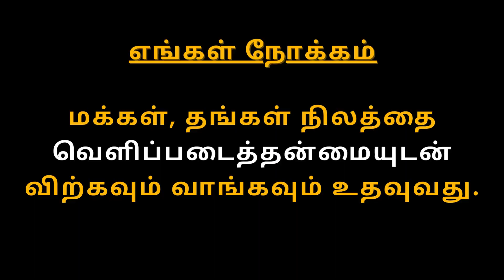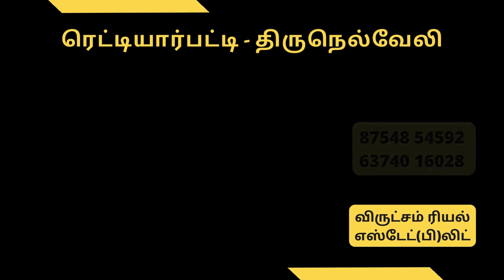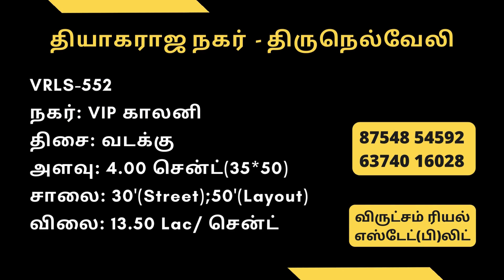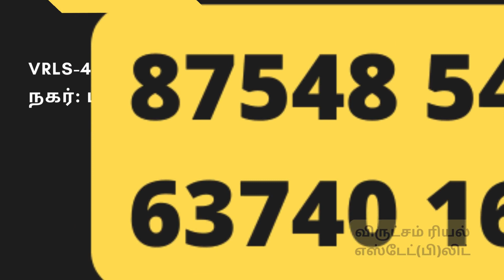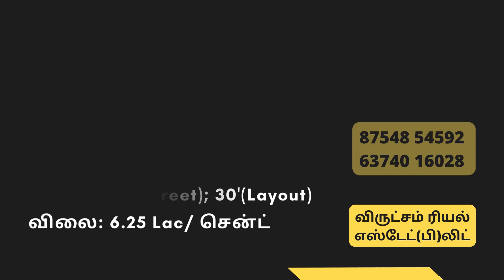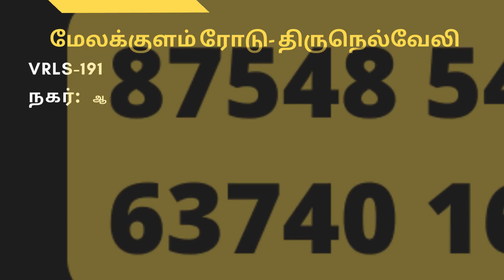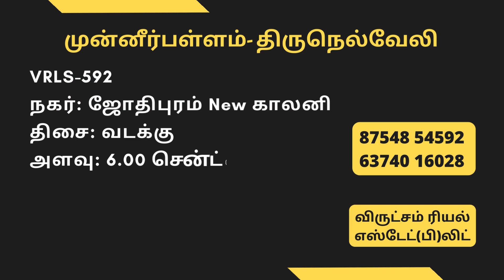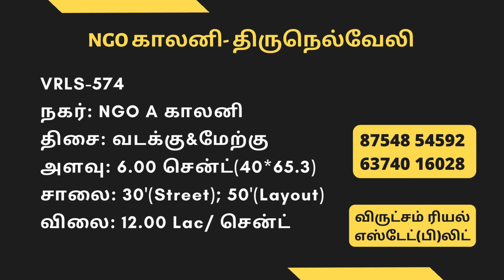LAND FOR SALE TIRUNELVELI | Land Any where in Tirunelveli | Real Estate Agent Tirunelveli